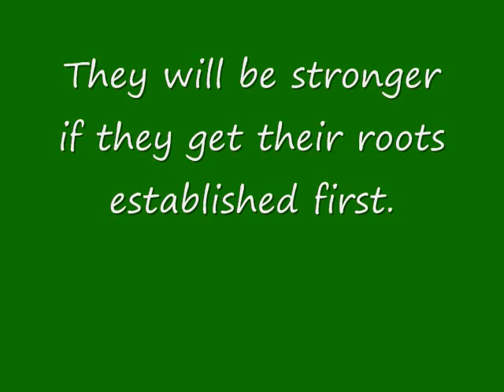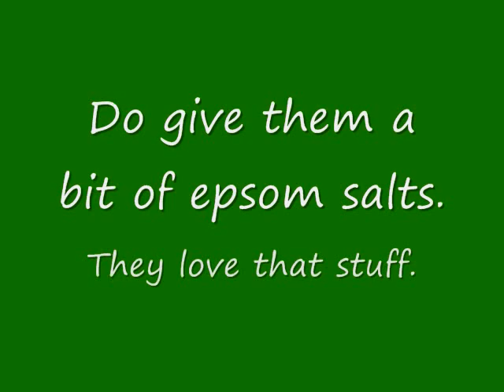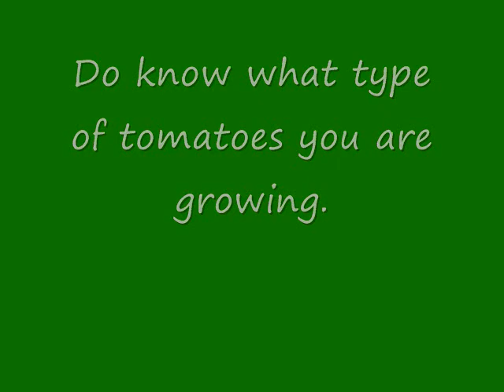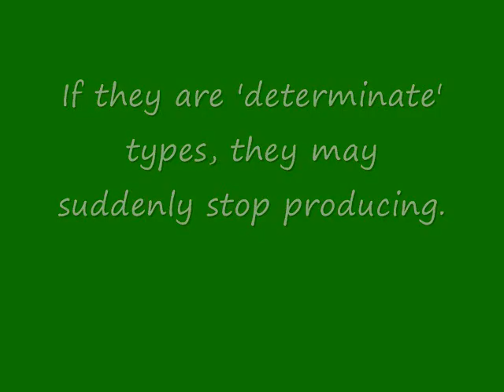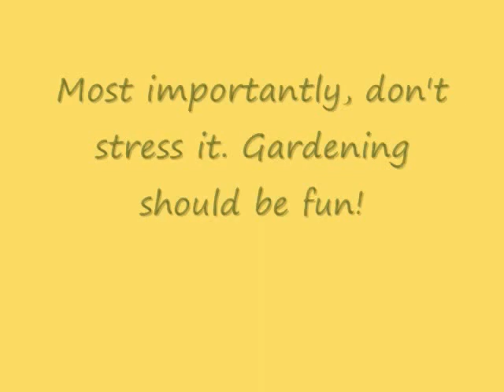13 Do's and Don'ts of Growing Tomatoes - Helpful Hints for a Better Harvest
The basics of growing tomatoes at home, whether in-ground or in containers. There's nothing like a home grown tomato!
**We offer straight forward and to the point gardening info that we hope will help you garden more successfully and enjoy it more, save money, learn preparedness, and off-grid living skills.
Whether you are a homesteading family or a beginner gardener, a simple vegetable garden whether on a balcony or is a small space, or if you have a larger vegetable garden, you can become more self-sufficient with our easy to follow tips for growing edibles. Garden on!